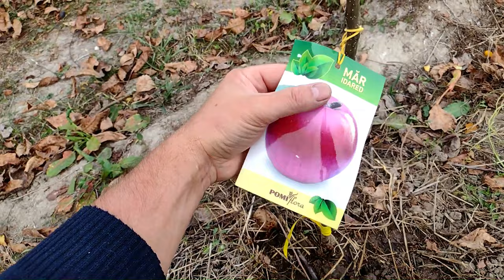Ajustarea de înălține a pomilor abia plantați.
Pomii plantati trebuie sa fie taiati pentru ca sistemul radicular este slab dezvoltat si incapabil sa hraneasca o planta inalta cu multe ramificatii, de aceea ii taiem la o inaltime aleasa arbitrar in functie de preferintele fiecaruia dar care se situeaza intre 40-70cm de la sol.